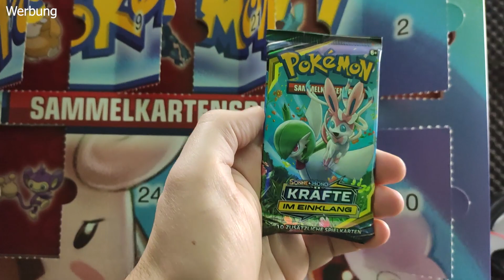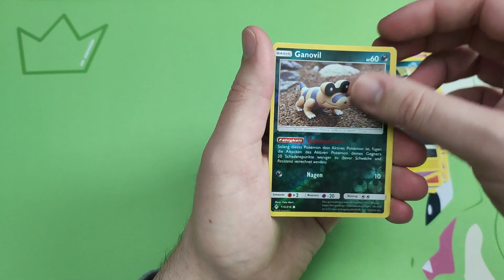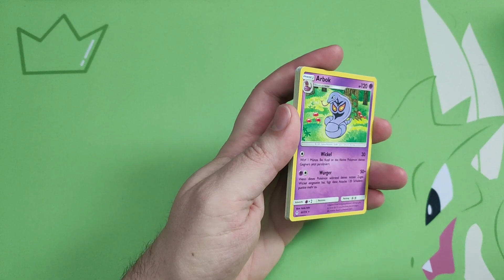Türchen 21 😍 Pokemon Adventskalender 2019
Die Pokemon Company Int. hat mir einen Adventskalender geschickt mit 24 Türchen hinter denen sich 24 Booster verstecken. Wir öffnen jeden Tag einen Booster um 6 Uhr. Wie gefällt euch der Pokemon Kalender?